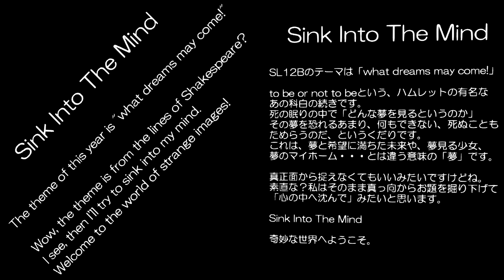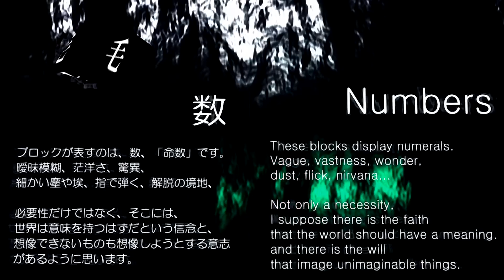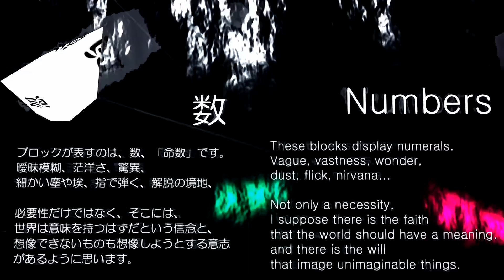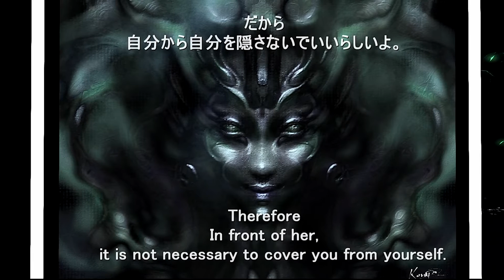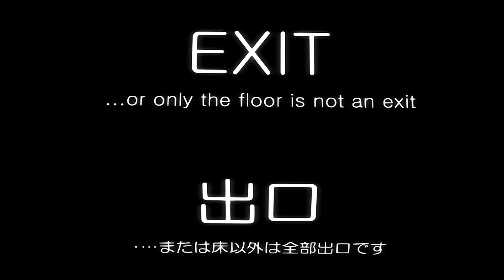Sink Into The Mind by Kerupa Flow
"Sink Into The Mind" June 21st-28th 2015 SL12B

The theme of this year is "what dreams may come!"
Wow,the theme is from the lines of Shakespeare?
I see,then I'll try to sink into my mind.
Welcome to the world of strange images!
(from the preamble of "SL12B Exhibition    Kerupa Flow)

SL12Bのテーマは｢what dreams may come!」
to be or not do beという、ハムレットの有名な
あの科白の続きです。
死の眠りの中で「どんな夢を見るというのか」
その夢を恐れるあまり、何もできない、死ぬことも
ためらうのだ、というくだりです。
これは、夢と希望に満ちた未来や、夢見る少女、
夢のマイホーム・・・とは違う意味の「夢」です。

真正面から捉えなくてもいいみたいですけどね。
素直な?私はそのまま真っ向からお題を掘り下げて
「心の中へ沈んで」みたいと思います。
Sink Into The Mind
奇妙な世界へようこそ。
(Kerupa Flow         展示会場の前文より。)